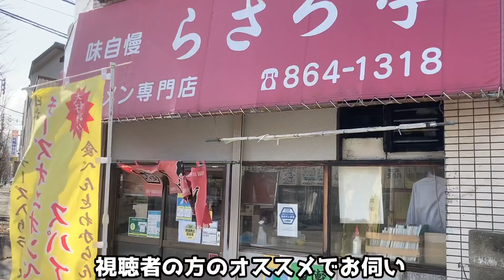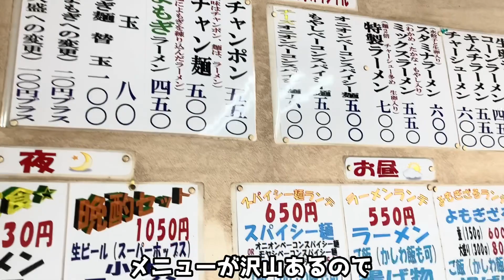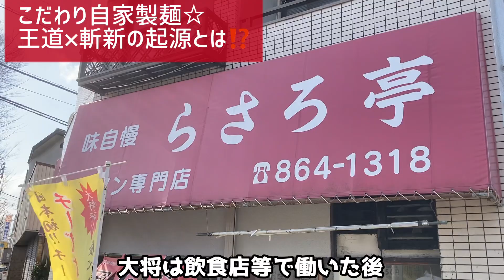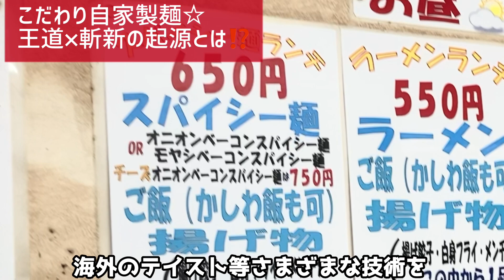昔ながらのあっさり豚骨ラーメン☆自家製麺が旨い【らさろ亭】Traditional light pork bone ramen ☆ [Lázaro-tei]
有名店からニッチなお店まで毎日配信中！

Fukuoka Ramen
Hakata Ramen
Fukuoka Gourmand
Hakata Gourmand
pork bone ramen
Rasaro-tei
Fukuoka Lunch
Hakata Lunch
Hakata Tourism
Fukuoka sightseeing
Hakata Travel
Fukuoka trip
Kyushu trip
Kyushu sightseeing
Kyushu Gourmand
Rice terrorism
Goto Travel